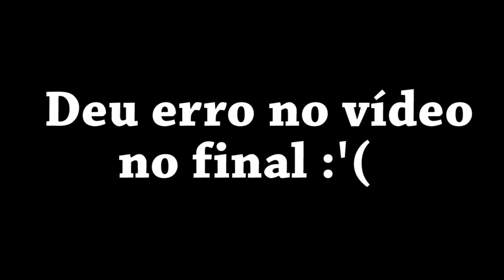ESSE SAVE FOI DIFÍCIL - TREINOS DA GURIZADA (Pt 7)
Fala galera, Vagabbss aqui trazendo mais um vídeo de treinos da gurizada, e se voce tem um treino bacana, pode deixar o código nos comentários que eu poderei trazer no próximo video dessa serie. Espero que gostem do vídeo :)

TREINOS:
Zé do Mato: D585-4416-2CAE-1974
Death Back: 80CD-8EC3-0AB3-48EC
Rondap: 522F-F3D9-5AD8-2F13
Braz: 9D80-7C73-2D2B-17FB

Configurações do PC:

Processador: Intel Core i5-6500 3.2 Ghz
Memória: 2x8Gb= 16Gb
HD: 2x1Tb= 2Tb
Placa de Vídeo: ZOTAC Geforce GTX 1060 6Gb
Placa Mãe: ASRock B150 PRO4/D3
Fonte:  EVGA 600W 80 Plus White
Gabinete: PCYES Java- Preto com verde